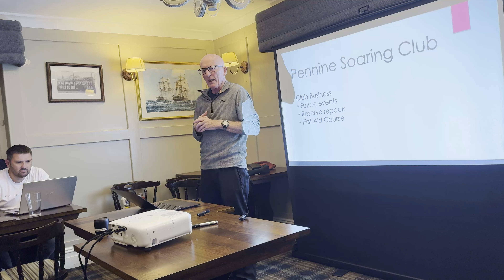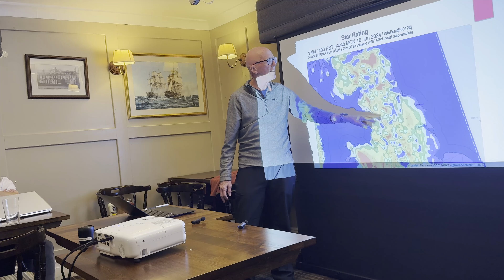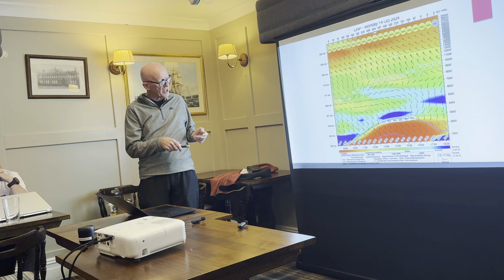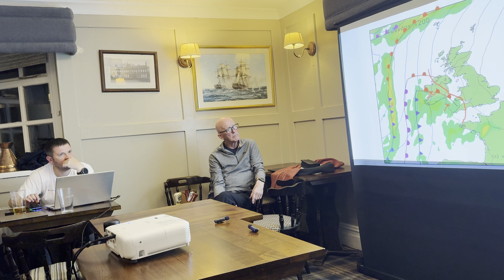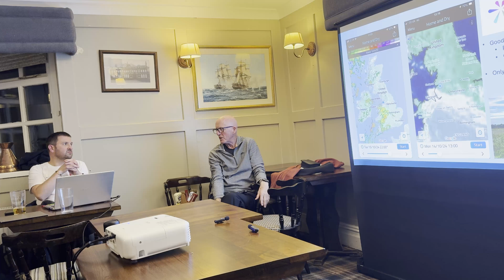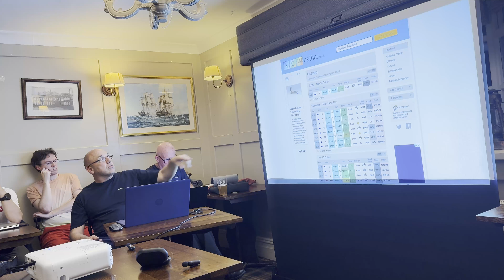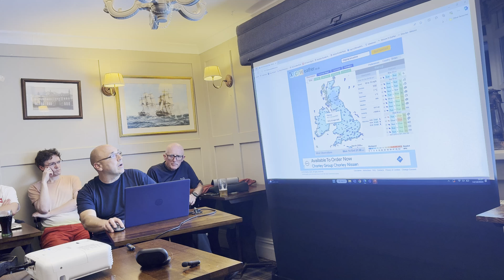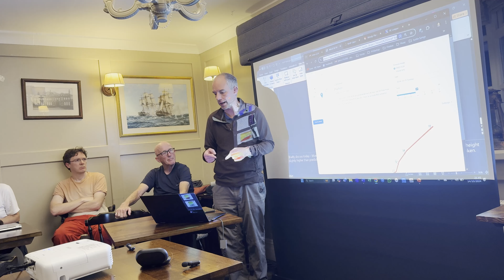Pennine Soaring Club October 2024 Winter Club Night - Weather forecasting to fly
Pennine Soaring Club first Club Night of the season. Weather forecasting to fly. Various speakers to help to simplify good to fly, safe to fly and choosing the correct site.

Thanks to Brian Stewart, Andy Archer, Simon Baillie and Neil Charles for presenting.

00:00 Welcome
04:00 RASP, Meteograms and other pages - Brian Stewart
38:00 Forecasts for Aviation - Andy Archer
1:07:40 XCWeather - Simon Baillie
1:35:40 Wind At Altitude - Neil Charles